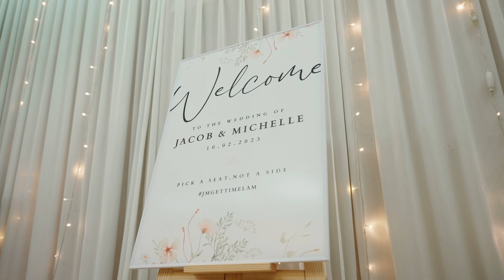Wedding Dinner of Jacob & Hazel (110223)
“I will love you eternally”

Jacob and Hazel's story is one that has a deepness to it.

For this wedding film, Jacob and Hazel requested 1 videographer for their wedding dinner.

Gear used on this shoot :-
Sigma EF 85mm F1.4 DG HSM

For Kuala Lumpur,  Malaysia Weddings:
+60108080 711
beacons.ai/hadifarhanphotography